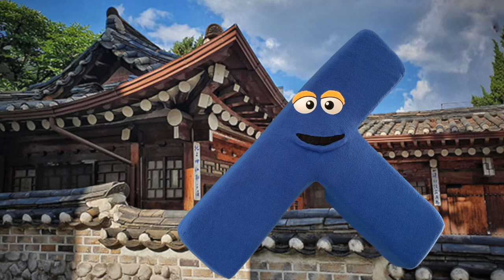Happy Lunar New Year Special Video / Korean Seollal / 설날 / Cultural Lesson & Singalong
Happy Lunar New Year, Woori Friends! And welcome to a special Seollal 2022 event co-hosted by @woorishow and Tenafly Korean Parents Association.

Korean Lunar New Year Has Arrived at @WooriShow So get on your hanbok, make some tteokguk, play some yutnori, and sebae to the grownups, all with your friends at Woori Show!

설날 / Seollal / Korean New Year is a very special holiday that has families all over the world traveling to get together with family and relatives to celebrate the New Year with special foods, customs, traditions and fun.

WOORI SHOW, INC.
501(c)3 not-for-profit of New York State

ABOUT OUR EDUCATIONAL SERIES:
 @Woori Show  is an American educational series that teaches the entire family how to speak Korean words and conversational phrases and celebrates Korean culture through fun, engaging content. Modeled after Sesame Street, Woori Show is comprised of short, easy to follow segments, accessible for every learner. From singing about colors to cooking with Korean American celebrities, viewers of all ages will be excited to watch and learn over and over again.

- Woori Show uses fun, catchy songs to teach Korean words and phrases
- Woori Show uses original and classic stories set to brilliant artwork by Korean American artists
- Woori Show offers Korean video lessons suitable for all learners
- Woori Show features aspects of Korean culture including art, music, dance, history and food
- Woori Show celebrates the Korean American identity, family and community
- Woori Show features inspirational Korean American role-models

Woori Show is a 501C3 non-profit organization